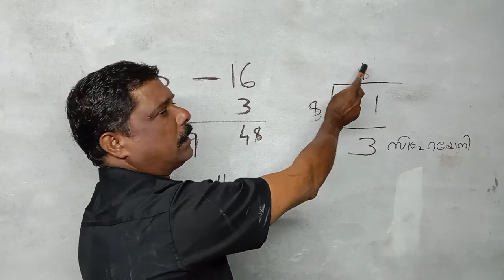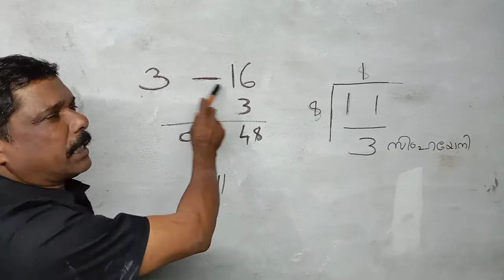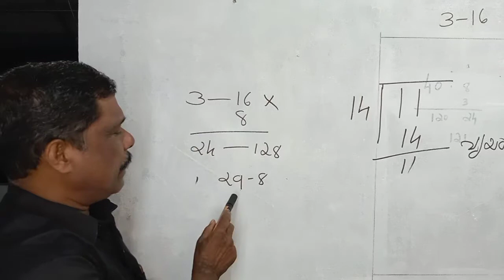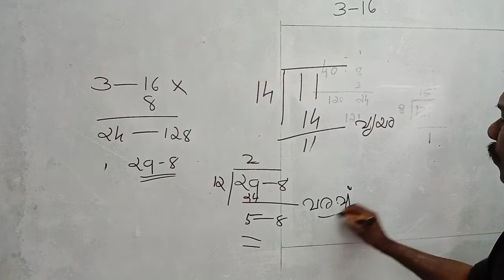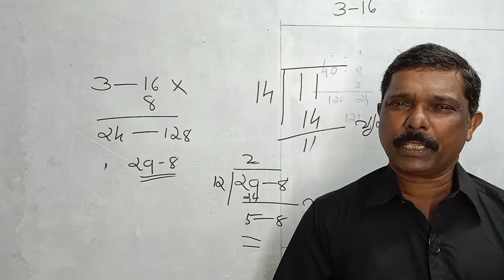ഒരു കണക്കിൽ നിന്ന് എങ്ങനെ യാണ്‌ അയം വ്യയം കണ്ടെത്തു ന്നത്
ഒരു ചാറ്റളവിൽ നിന്ന് അയം, വെയം കാണുന്നത് എങ്ങനെ എന്നു വിശദകരിക്കുന്നു